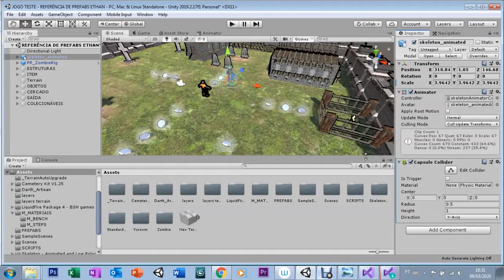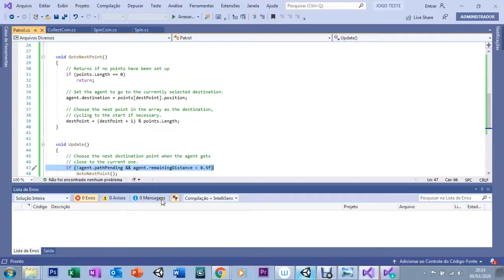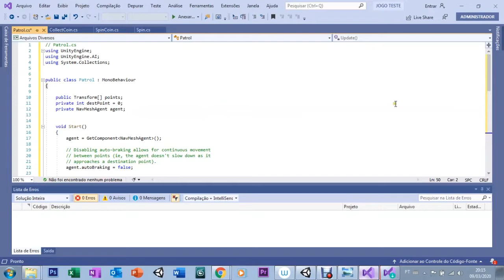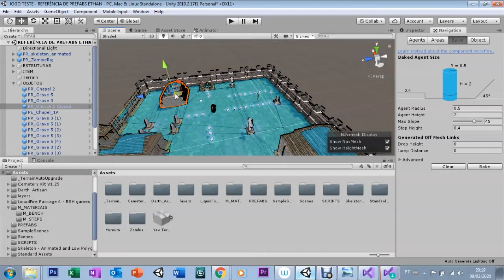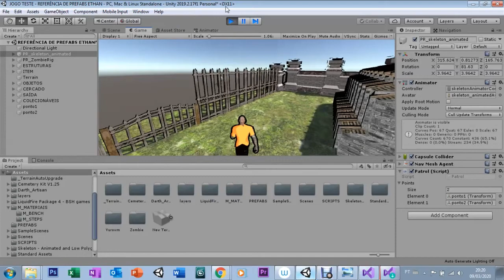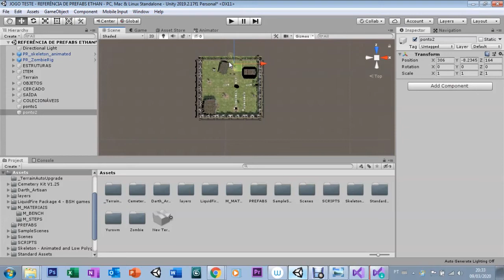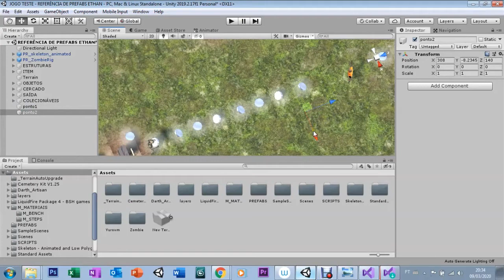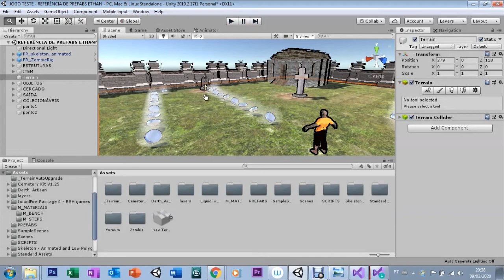UNITY - AULA 17 - NAV MESH AGENT